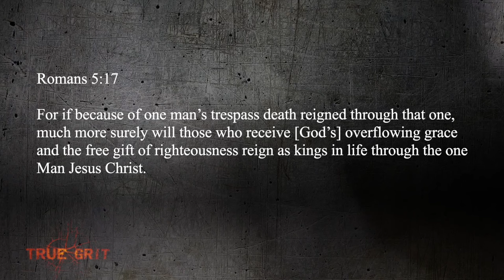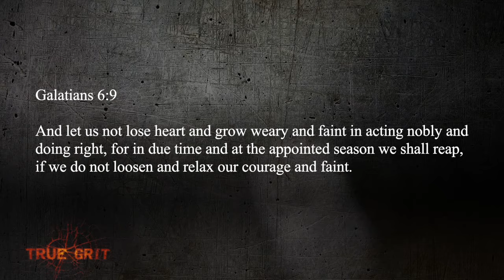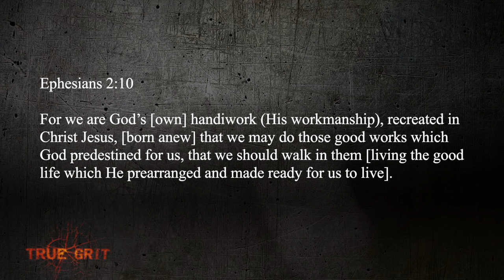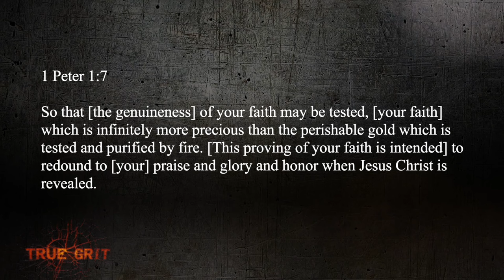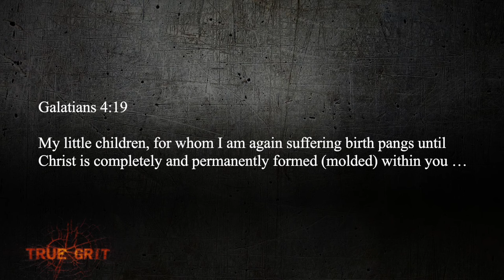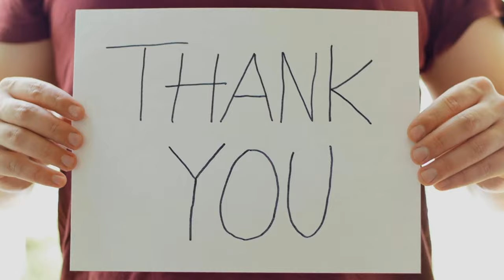The Character of True Grit